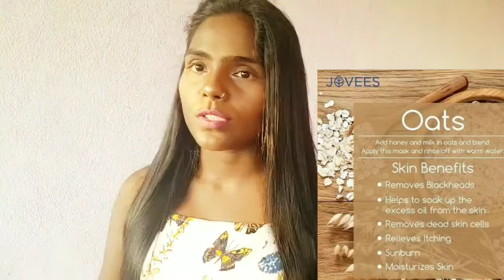Modicare/Schloka Avocado🥑Face Scrub/uses&Benefits/All Skin Types/Lovely Get Fresh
he guys.,
in this vedio I gave proper nd honest Review of Modicare Schloka Avocado Face Scrub.Modicare is a well trusted brand.their all products ate too good.
you can also join modicare businees.
if you have any query abt modicare nd product comment me.
if you like my video then please subscrib nd share my channel.
My other Modicare Product Review Video

How to know your skin type in 1 min